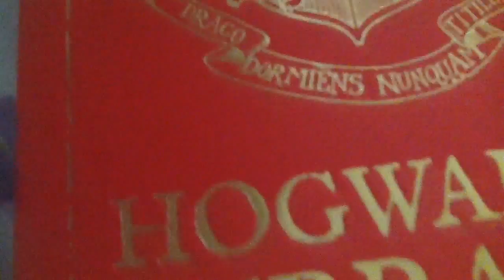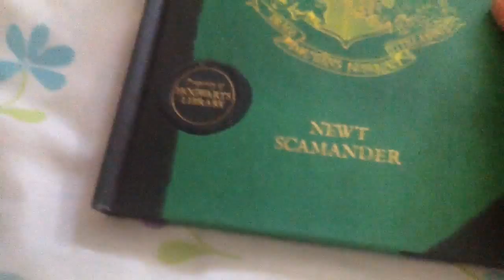Harry Potter books !!!!!!!!!!!